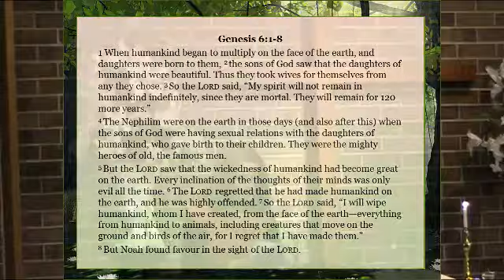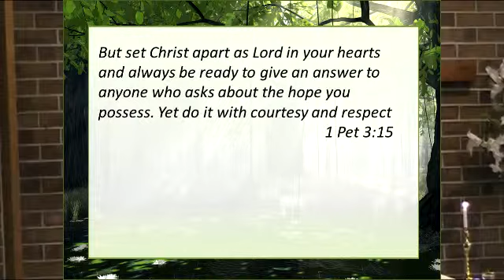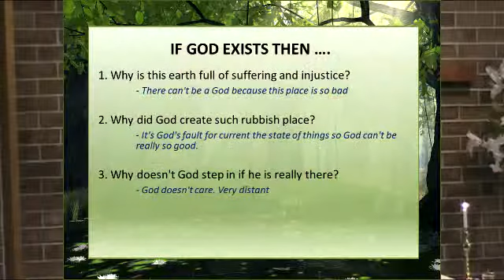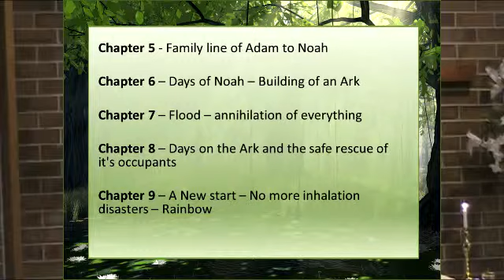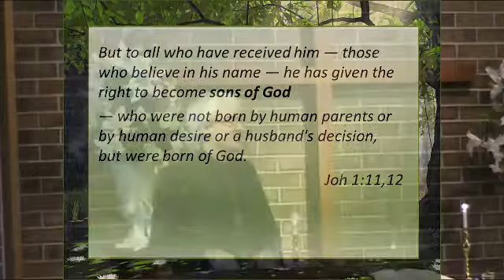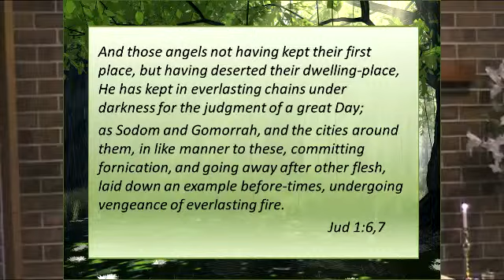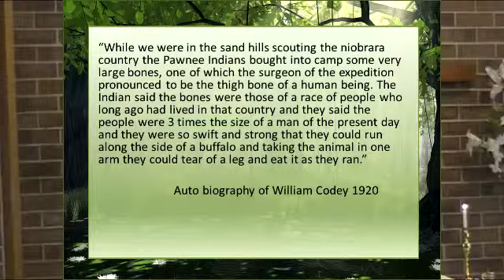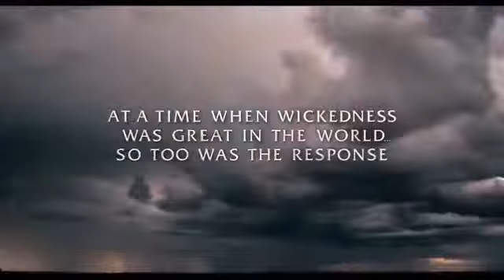19th April 2015 with slides and video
Updated this version to include the Power Point and the movie clips